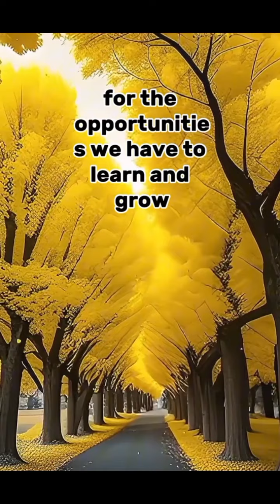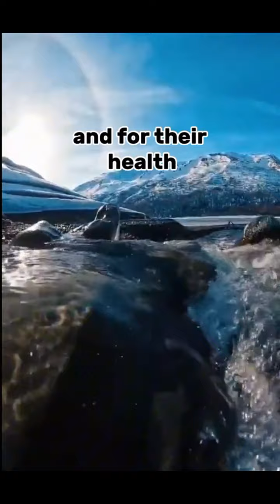THANK YOU GOD FOR EVERYTHING